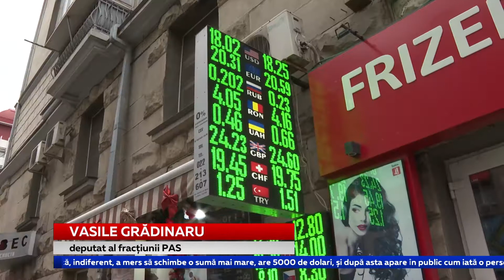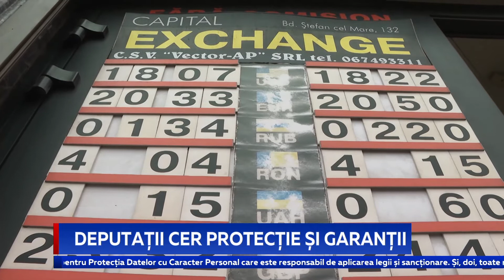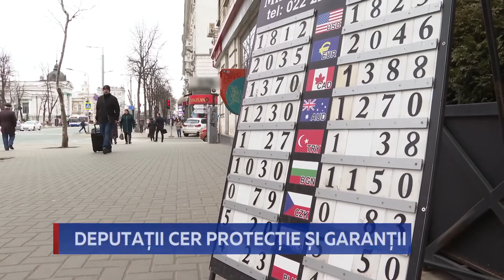Deputații cer protecție și garanții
Obligarea unităților de schimb valutar de a filma toate operațiunile financiare efectuate trezește îngrijorări în rândul deputaților PAS. Parlamentarii vor să fie siguri că atunci când persoanele publice vor apela la serviciile exchange-urilor, imaginile lor nu vor apărea în spațiul public.